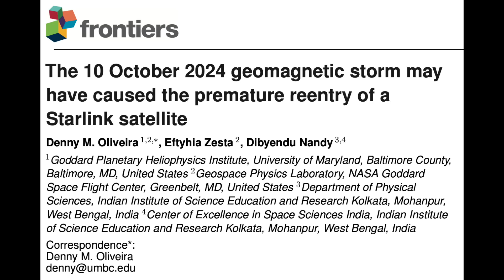Solar Alerts, Seismic Events, Satellites Taken Out | S0 News Nov.6.2024